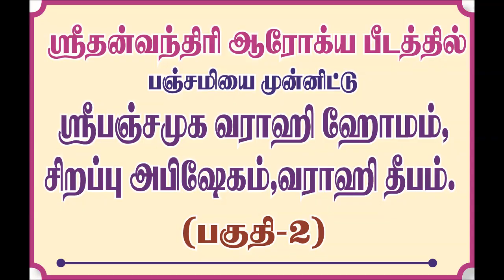ஸ்ரீபஞ்சமுகவராஹிஹோமம்,சிறப்புஅபிஷேகம்,வராஹி தீபம்.ஸ்ரீதன்வந்திரி பீடத்தில் பஞ்சமிமுன்னிட்டு-பகுதி-2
Sri Vaarahi  Deepam